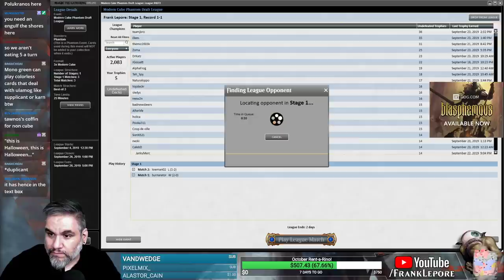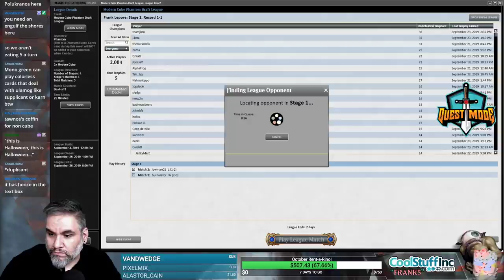(Magic Online) Modern Cube Draft #27 - 9/30/19